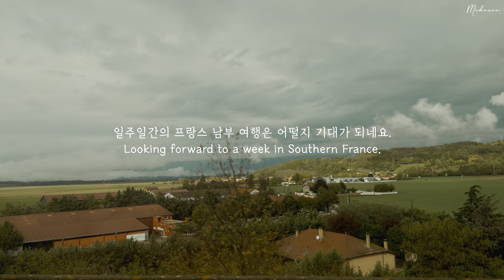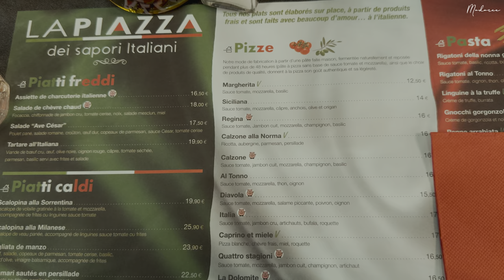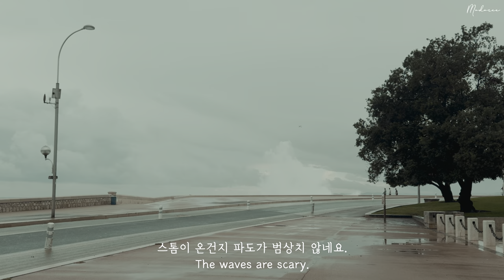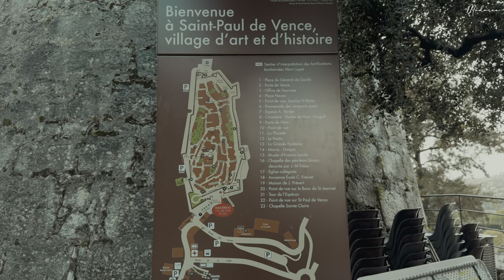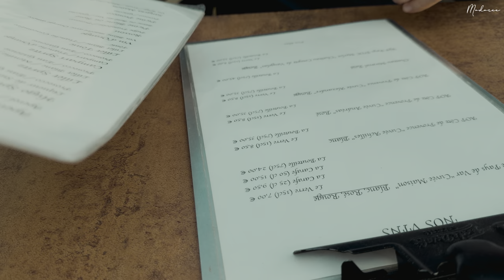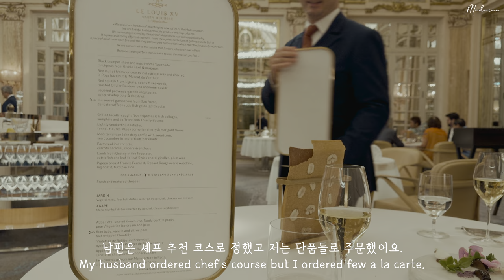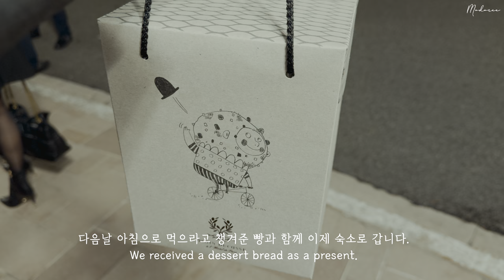프랑스 여행-3, NICE, SAINT PAUL DE VENCE, MONACO, SOUTH OF FRANCE VLOG, EP.26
Gare de Lyon
Nice-Ville
Bastide de Nomade
La Piazza
Cathedrale Saint-Nicolas de Nice
Movida
Eglise Saint-Francois-de-Paule
Maison Auer Chocolaterie Confiserie Nice
Fontaine du Soleil
Place Massena
Chapelle de la Misericorde
Eglise Saint Jacques le Majeur (Church of Gesu, Nice)
Saint Paul de Vence
Hotel de Paris Monte-Carlo
Le Louis XV-Alain Ducasse